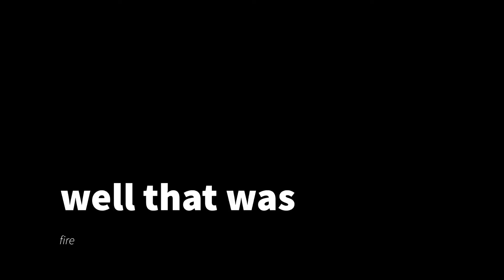Oreo Pancakes Vlog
hey Fam! i had fun shooting this little video. very different from my usual but i hope you enjoy 😉

recipe. mix your preferred pancake mix (I used Krustys brand) and set aside.

crush oreos into large crumbs by placing in a bag and rolling over them with a rolling pin or crush them by hand.

mix oreos into batter. 2 parts batter 1 part oreo or add as many as you would like.

heat large non stick pan on medium heat. coat with cooking spray or 1 tablespoon or oil or butter.

pour 1/4 cup of batter into pan.

let cook for 1 minute or until small bubbles form on top of Pancakes.

use spatula to flip and cook for another minute.

remove from pan and top with your favorite toppingd.

you can use butter, powdered sugar, chocolate syrup, maple syrup, oreo crumbs, strawberries, mimi marshmallows, Nutella. Its up to you!

please try them you won't regret it